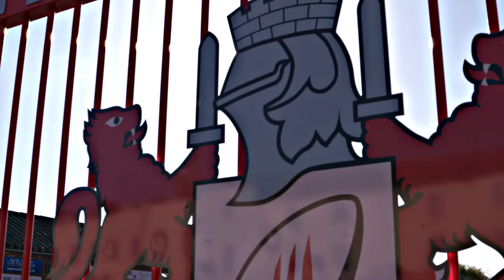Kalamafoni admits that Sale result could have gone either way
Despite picking up BT Sport's Man of the Match award following his two try performance, Sione Kalamafoni preferred to praise his team mates for their attitude in the 23-19 Aviva Premiership win over Sale Sharks on Friday evening, saying it sets them up nicely for the return to European action next week.